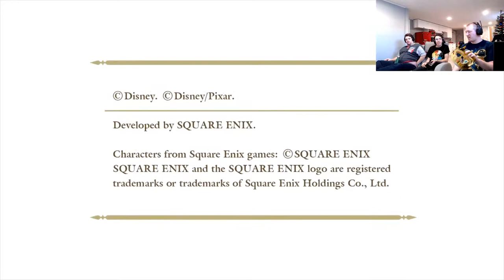The Lord Streams Kingdom Hearts: Melody of Memory #1 (December 12th 2021)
Time to go down memory lane and enjoy the soothing tunes of my favorite game franchise. And maybe get some plot I guess.